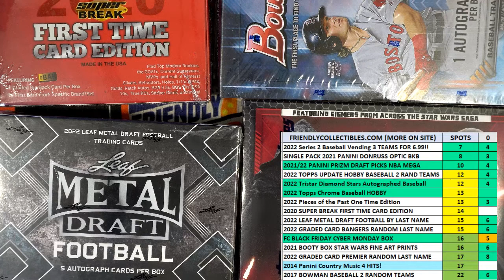2022 Tristar Diamond Stars Autographed Baseball FILLER A ID 22DIAMONDST104